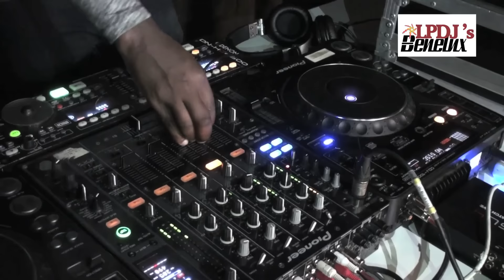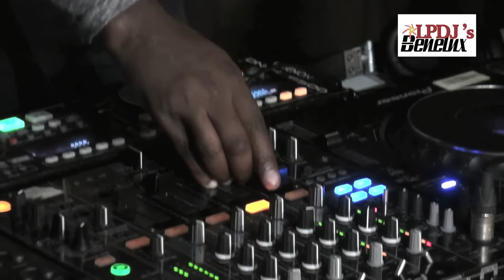SERGE MAMBOU A L' OSCAR GALA NIGHT 2015 " MA CHÉRIE FAUT PAS RATER.."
MA CHÉRIE FAUT PAS RATER .